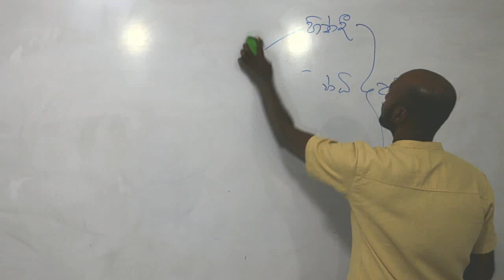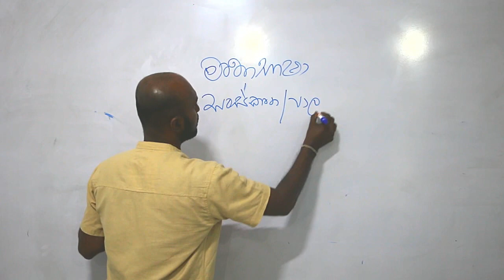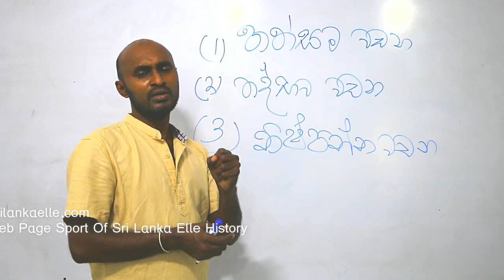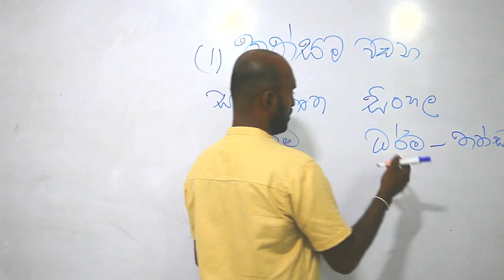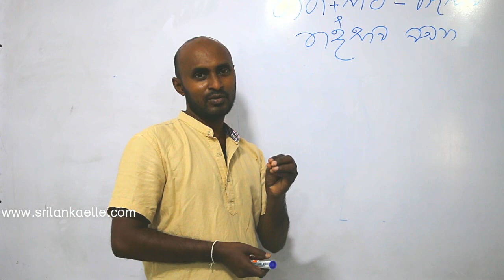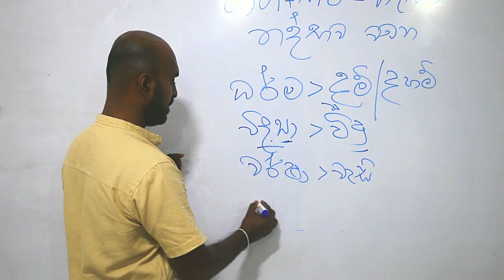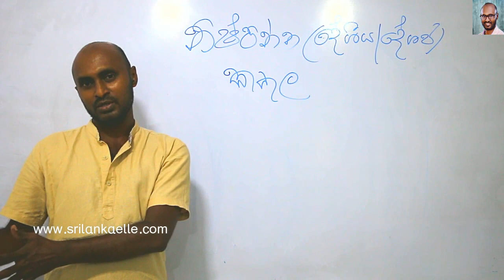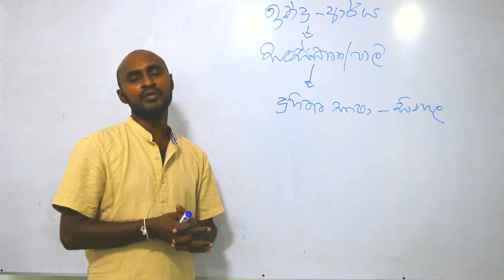Sri Lanka Elle: සිංහල පාඩම ශාස්ත්‍රෙව්දී අනිල් මංජුල කුමාර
අෙපාස උසස් ෙපළ සිංහල භාෂාව දිරිපත් කිරීම කැළණිය ගුරුකුල මහා විද්‍යාලෙය් සිංහල විෂ්‍ය භාර තුරු මහතානන් වන අනිල් මංජුල විසිනි
රටේ ංවර්ධනයට මගේ දායකත්වය අපේ සිහින පාර්ලිමේන්තුව රටේ සංවර්ධනය සදහා මගේ ප්‍රතිපත්ති මාලාව අංක - 12 ශ්‍රී ලංකාවේ සත්‍ය ඉතිහාසය ඝවේෂණය කිරීම සත්‍ය සොයා බැලීම සහ සත්‍ය ඉතිහාසය පාසැල් පෙළ පොතට ඇතුලත් කොට අනාගත පරපුරට එය ඉගැන්වීම.බදුරජානන් වහන්සේගේ උපත බුදුවීම පිරිනිවන් පෑම සිදුවුයේ ඉන්දියාවේද මෙම හෙළ බිමේද යන්න සොයා බැලීම සදහා රාජ්‍ය අනුග්‍රහය ලබා දීම.ෙඓතිහාසික සිද්ධස්ථාන සහ ඉඩම් රජය සතුකිරීම මේ වන විටත් එසේ වටිනාකමින් යුත් ඉඩම් කිසිවෙකු විසින් පවරාගෙන ඇත්නම් ඒවා රජය සතු කිරිම
වසර දහස් ගනනක ඈත අතිතයක් ලංකා ඉතිහාසයට හිමිකමක් ඇත්තසේමමෙම දුප්ප්ත අයවලුන් ක්‍රීඩාකරනු ලබන එල්ලේ ක්‍රීඩාව ඒ හා සමාන ඈත අතිතයක් හිමි බව අප අමතක නොකල යුතය.  එහෙත් ඈත අප මුතන් මිත්තන් අතිතයක සිට කීඩා කළද එහි කිසිදු සටහනක් වර්ථමානය හා සමානවම සටහන් නොකිරිම සිදුවි ඇති බව අප මනාව වටහා ගත යුතුය.එය මේ වන විට මා විසින් වෙබ් පිටුව හරහාද සිදුකර ඇති අතර තව දුරටත් එය ඉටුකරමින් සිටිමි
එයින් පටන් ගත්තු මෙය වර්තමානය වෙන විට "රටේ සංවර්ධනයට මගේ දායකත්වය" පිළීබදව රටේ සිටින ඕනෑම අයෙකුගෙන් එල්ලේ ක්‍රීඩාවට පමණක් නොව එයින් මදක් ඉදිරියට ගොස් අදහස් හා යෝජනාවන් ලබා ගැනීමට කටයුතු කර ඇත. එල්ලේ ක්‍රීඩාව මෙන්ම ඒ සදහා කෘෂිකර්මාන්තය..ආයුර්වේදය. රටේ ඉතිහාසය;;;දේශීය වෙදකම... දේශපාලනය. මනස දියුණූකර ගැනීම... නව නිපැයුම් ...අධ්‍යාපනය ..දේශීය කර්මාන්ත. රටේ සෙෘඛ්‍යය..පරිසර දූෂණය ස්භාධර්මය රැකගැනීම දේශීය ශාක මෙන්ම බෙහෙත් පැලැටි පිළීබදව...ආහාර සහ ජලය වැනි රටේ සංවර්ධනයට මගේ අදහස ඔබටත් ඉදිරිපත් කල හැක අපේ සිහින පාර්ලිමේන්තුව ඔබත් එහි කොටස් කරුවෙකු වශයෙන් අදහස් ඉදිරිපත් කරන්නට මෙයන් ආරාධනා කර සිටිමි. මෙය සබ්ස්ක්‍රයිබ් කර නැත්නම් සබ්ස්ක්‍රයිබ් කරන මෙන්ද බෙල් අයිකනය ක්ලික් කිරීමෙන් මම දමන වීඩියෝ පට එසැනින් නැරඹීමේ හැකියාවක්ද ඔබට ලැබෙනු ඇත...එසේම ඔබගේ අදහස් දමලා කොමෙන්ට් කරන්නත් අමතක කරන්න එපා... ස්තුතියි .විමසන්න දුරකතන අංක 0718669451.
සම්පූර්ණ විඩියෝ පටය වෙබ් පිටුව වෙතින්
Follow us via Tweeter Follow us via Tweeter
Web Page Kangen Water Web Page Kangen
Wikipedia All Elle and Kangen Wikipedia Elle and Kangen
VISIT , SEE AND READ ALL WHICH I WRITE
Face book - Sri Lanka Elle ,Elle Paper
Face book - Sri Lanka Elle ,Sri Lanka Elle Paper